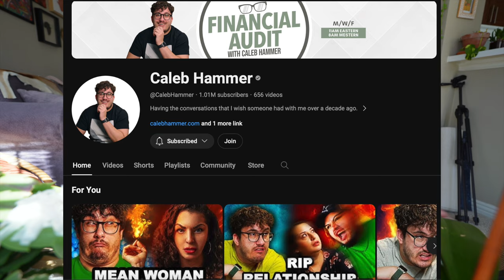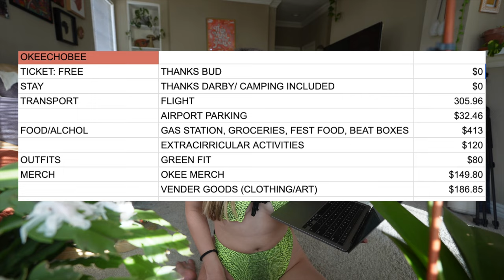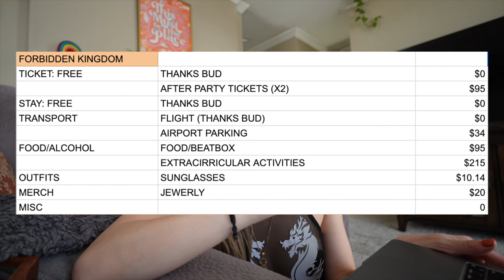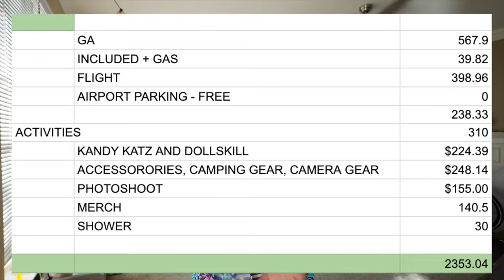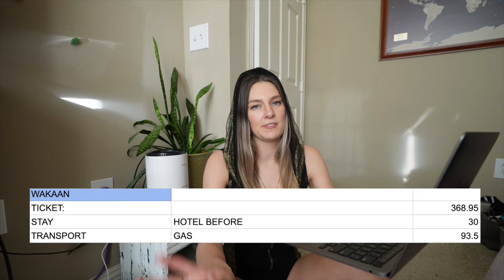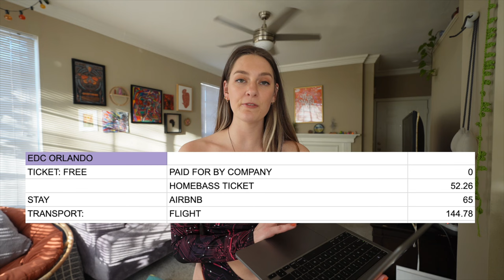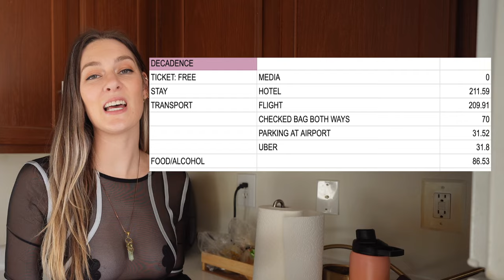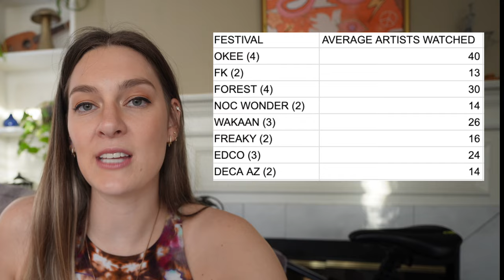How Much Money I Spent on Music Festivals in 2023 (with GIRL MATH)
I went to eight music festivals in 2023 and I was curious as to how much I spent and saved on them. The results may surprise you. There's some girl math involved but no regrets either way. I made this video for me (to check myself) but also for you, so you can get an estimate on how much to budget for your next festival! Hope you enjoy :)

About Me 😁
Age: 29
Sign: Taurus ♉️
Where I live: Houston, TX (but from Minnesota)
Next travel adventure: ECLIPSE TEXS FESTIVAL

Ramit Sethi's book: "I Will Teach You To Be Rich"

Chapters:
0:00 Intro and Tracking my Money
2:09 Disclaimers
4:42 Let me explain the categories
6:05 Okeechobee
13:05 Forbidden Kingdom
16:13 Electric Forest
21:25 Nocturnal Wonderland
24:28 Wakaan
28:41 Freaky Deaky
31:18 EDC Orlando
35:23 Decadence AZ
38:43 TOTAL AMOUNTS
42:15 TOTAL DISCOUNT
43:02 HOW MUCH PER ARTIST
45:19 WHY ALL MY FESTIVALS ARE ACTUALLY FREE